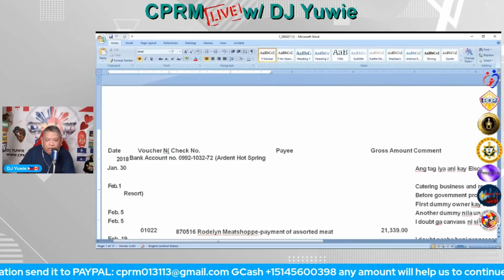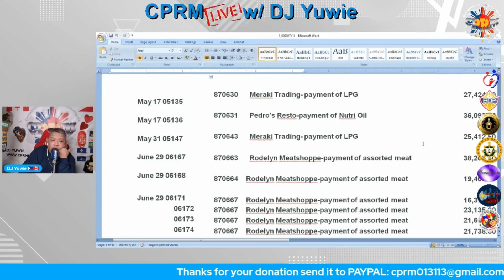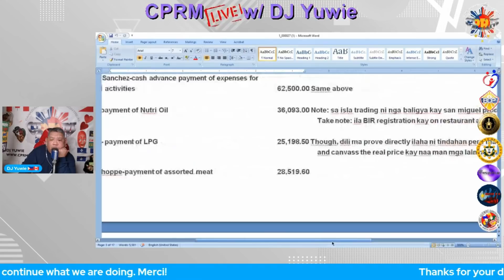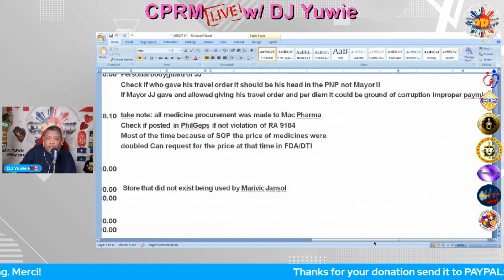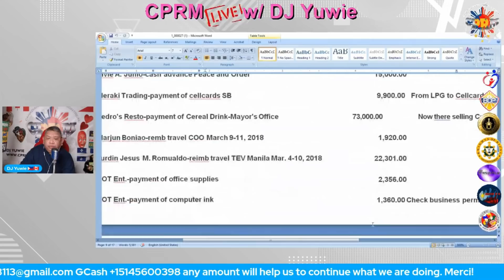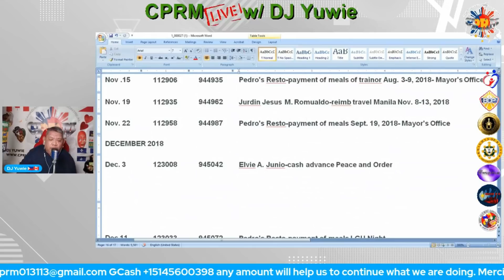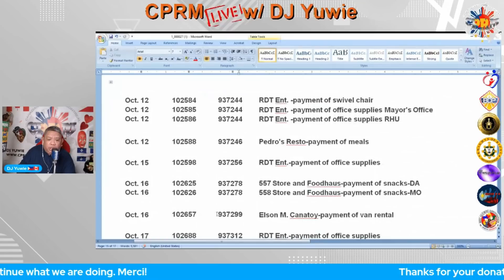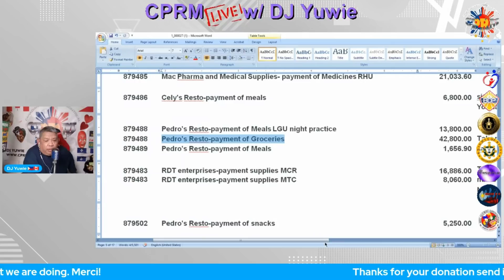Grocery in a Resto | Camiguin Way | Payo ni Atty. Bai kay Governor Part 5 | 84 million pesos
Grocery in a Resto | Camiguin Way | Payo ni Atty. Bai kay Governor

Only in Camiguin, you can buy grocery in a Resto with 84 million pesos discrepancy